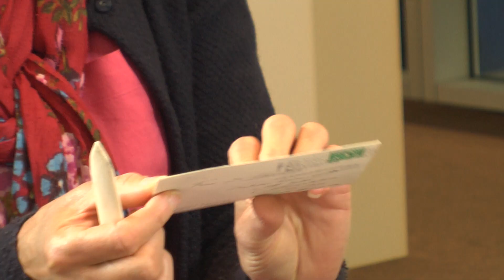Casper van Bohemen deelt Haagse verhalen uit de Tweede Wereldoorlog - BONUS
In het Haags Gemeentearchief liggen de verhalen van de bezetting en bevrijding van onze stad opgeslagen in documenten, op film en op foto’s. In het kader van "75 jaar Vrijheid" ging de Haagse acteur en Tweede Wereldoorlog kenner Casper van Bohemen op zoek naar deze verhalen, waarbij de Haagse oorlogsdagboeken van Bram Schierbeek, gerenommeerd wetenschapper en docent, als rode draad in de serie terugkomen.

Bonus aflevering
Tijdens het onderzoek naar de dagboeken van Schierbeek is Casper op iets bijzonders gestuit: een nog ongeopende brief van Bram Schierbeek aan zijn vrouw, die tijdens de oorlog enige tijd gevangen zat in het Oranjehotel. We hebben de kleindochter van Schierbeek, Louise Weltevrede-Schierbeek, gevraagd deze brief te openen en voor te lezen. Een heel bijzonder moment.

Bronnen
Bij de totstandkoming van de serie is gebruik gemaakt van materiaal uit de collecties van Haags Gemeentearchief, waar nodig aangevuld met materiaal van andere instellingen, waaronder Beeld & Geluid, Nederlands Instituut voor Militaire Historie, NIOD, Bundesarchiv en Imperial War Museum.

Verhaallijn en scenario/teksten: Casper van Bohemen
Research: Anastasia Chiarella, Capser van Bohemen, Karen van Opstal
Productie: Ard van Rijn, Gerard Arkink (Dialoog Produkties)

Deze productie is mogelijk gemaakt met steun van Fonds 1818, het Mondriaan Fonds en Afdeling Citybranding van de gemeente Den Haag